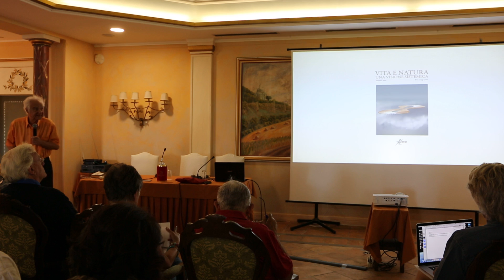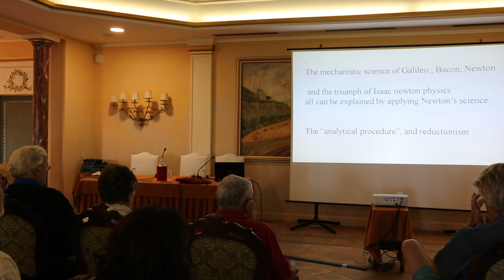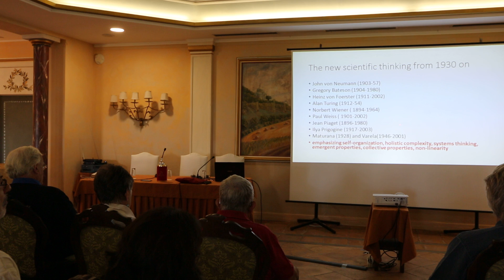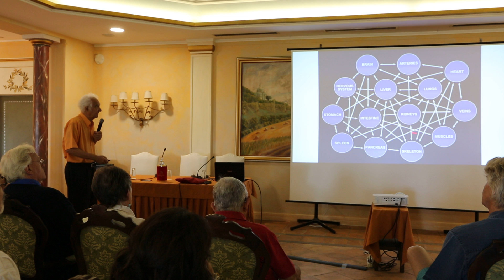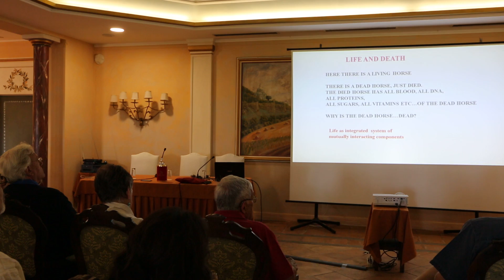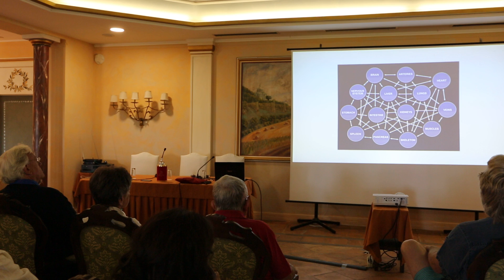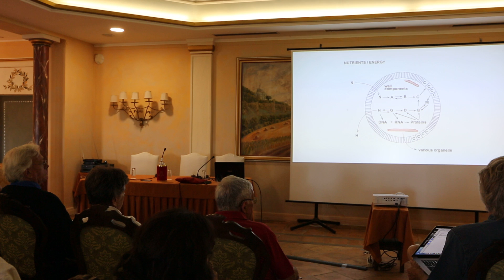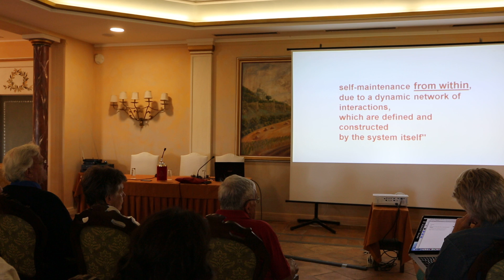Todi Week 2018 cortonafriends Pier Luigi Luisi 1